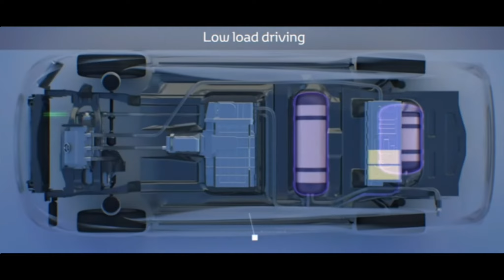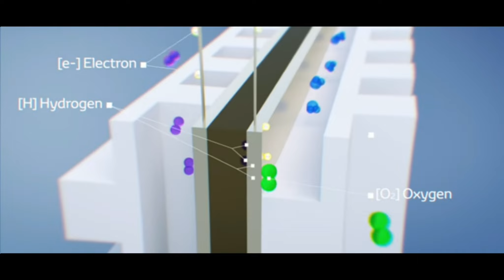भारत सरकार बनाएगी हाइड्रोजन फ्यूल सेल टेक्नोलॉजी के लिए FAME स्कीम || EV NEWS 2020 ||SINGH AUTO ZONE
Welcome to SINGH AUTO ZONE, in this YouTube channel we share Latest Electric Vehicle news and updates along with latest battery technology and Renewable energy update. In this video we share भारत सरकार बनाएगी हाइड्रोजन फ्यूल सेल टेक्नोलॉजी के लिए FAME स्कीम. For more details see full video.